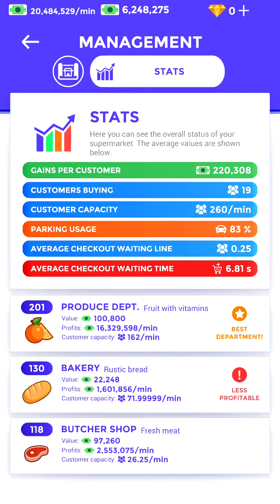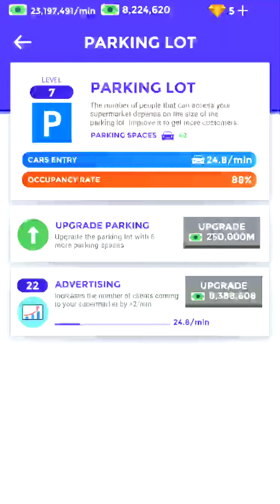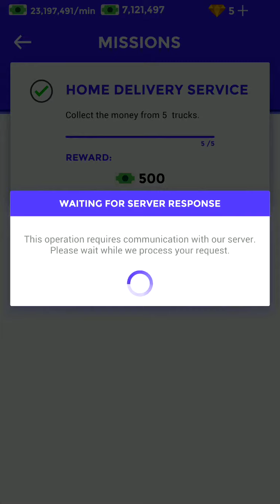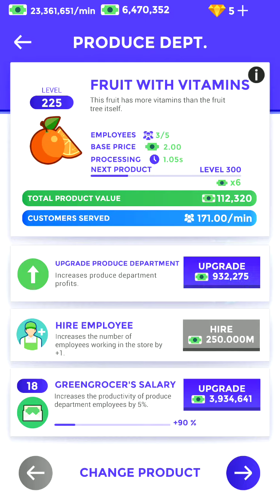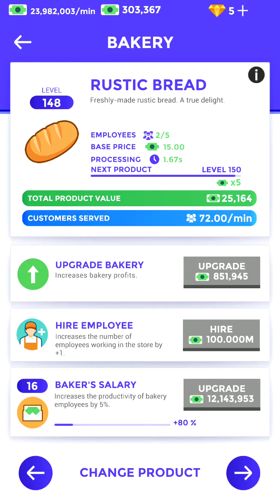Idle Supermarket Tycoon - Shop - Gameplay IOS & Android #4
Gameplay from " Digital Things".